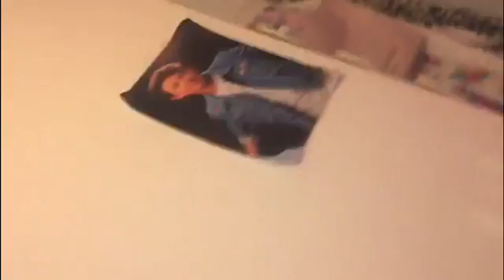Carabella day 1